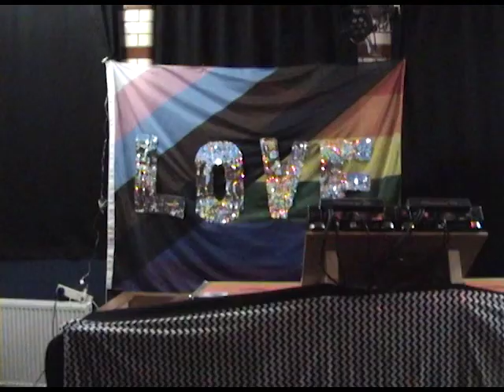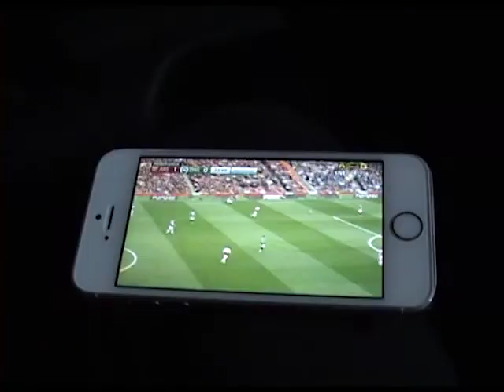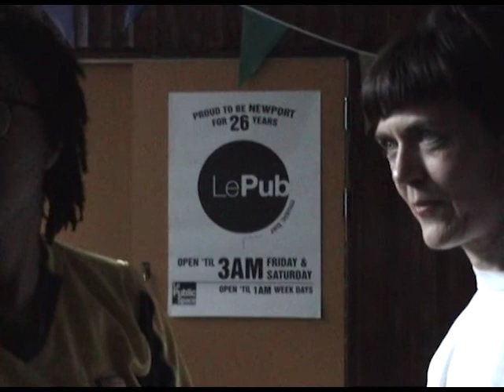nekra & terra soror 2019 weekbender ft. raquel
leeds, newport & oxford. ft strong arm & glib.